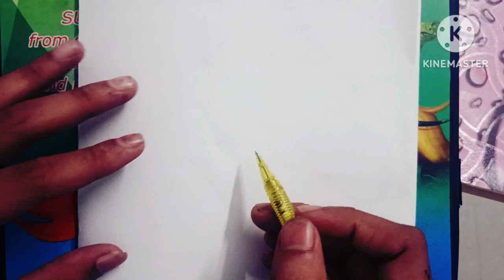side view face drawing by Circle method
Hey everyone
My name is anerao pravin sudam
I am professionally mbbs student at government medical College miraj
I hope you enjoy my drawing video if you like my video then hit like button ,share this video's to other people and don't forgot to subscribe my channel if this channel add somevalue in you life.

every drawing take about minimum 4 hour to complete it